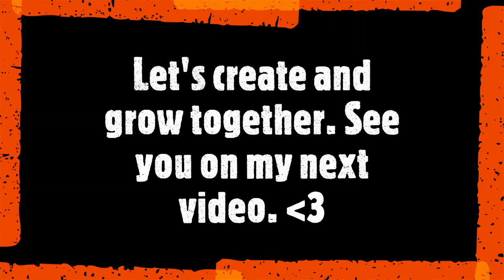Hand painted Mandala Design on Clutch Wallet II | Time lapse Process | Custom Painted Wallet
Hand-painted Mandala design on vegan leather wallet
Dimensions: 12 x 20 x 3 cm
MATERIALS:
-Vegan Leather Wallet/Purse
-Sakura White Gelly Roll 08- - available at any bookstore or art shop
-Black superfine point permanent marker- available at any bookstore or art shop
-000 or 00000 round and flat detail brush - available at any bookstore or art shop
-Leather Paints
 --Liam Jacobs
-Multi-surface paints
-Leather Cream Conditioner
-cotton cloth (old clothes) ; paper towels
-nitrile gloves
-masking tape (optional for covering metal fittings or parts not to be painted)